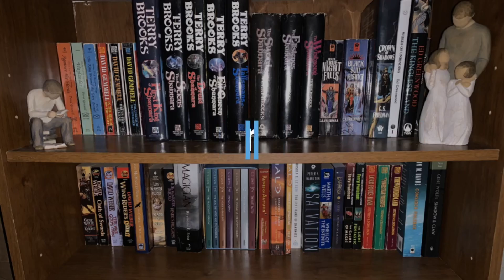Daughter of Agonies by G. Owen Wears | Spoiler Free Review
Another great dying earth sword and sorcery novel!